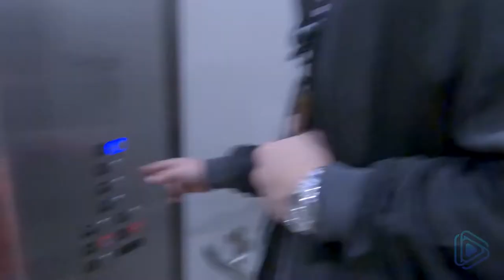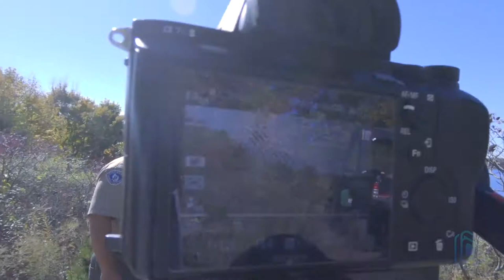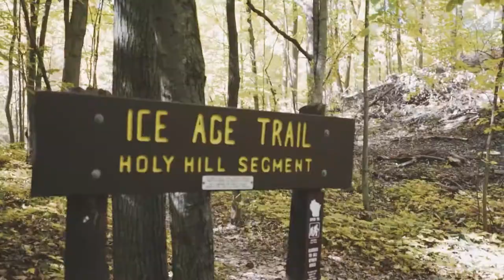The Rise and Fall of Creativity | ADP Vlog #4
Dan (@dangoodvideos) and Brandon (@re_brandon) of Alpha Digital Pro and Becoming Alpha Podcast set out on an adventure with Gators, fall colors, and winding roads capturing tourism video content for Washington County, Wisconsin.

Travel with us through the entire day of filming and watch our podcast "How We Did It | Creating Professional Tourist Videos | ADPro" to learn more in-depth about the process behind creating tourism films for clients.